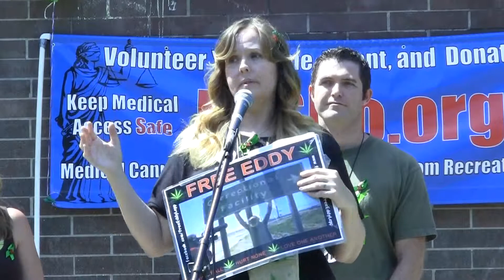Cannabis Freedom March 2015 - Kristin Flor - End Prohibition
Kristin Flor speaks about the importance of ending prohibition at the Cannabis Freedom March in Seattle, Washington on May 9, 2015.